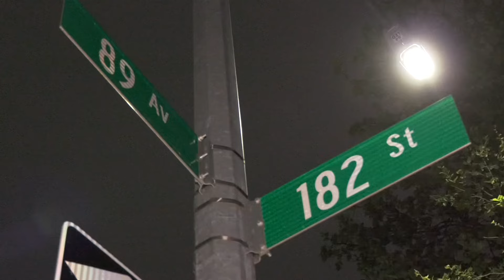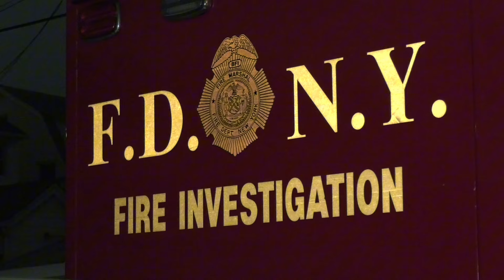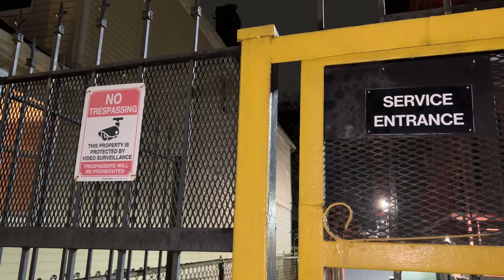FDNY FIND MAN DEAD INSIDE GARAGE AFTER FIRE IN JAMAICA Queens NYC 5.2.24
5.2.24 | By Devin | Jamaica, Queens ￼| Source - ABC7 -  A man was found dead in a garage fire in Queens.
Firefighters arrived at the blaze on 89th Avenue at around 2 a.m. Thursday. Officials say the 47-year-old man's body was found after crews put out the fire in the detached garage.

Authorities say it appeared he may have been working on his car at the time of the fire.It took firefighters about an hour to extinguish the flames. The garage collapsed while firefighters were working to put out flames. Because of the fire is under investigation.